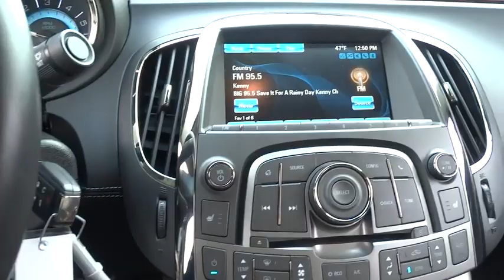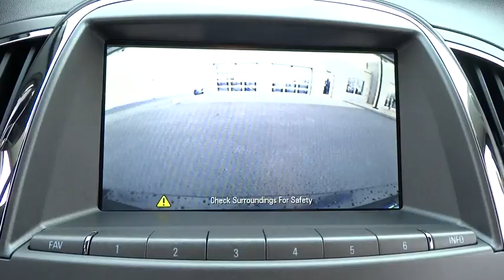2013 Buick LaCrosse Countryside, Hinsdale, La Grange, Palos Heights, Orland Park, IL K3842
2013 Buick LaCrosse

Ettleson Cadillac
6201 S La Grange Road

EPA 36 MPG Hwy/25 MPG City! CARFAX 1-Owner, ONLY 31,385 Miles! Heated Leather Seats, Onboard Communications System, CD Player AND MORE! KEY FEATURES INCLUDE: Leather Seats, Rear Air, Heated Driver Seat, Back-Up Camera, Hybrid, Satellite Radio, iPod/MP3 Input, CD Player, Onboard Communications System, Aluminum Wheels, Remote Engine Start, Dual Zone A/C, Heated Seats, Heated Leather Seats. Rear Spoiler, MP3 Player, Keyless Entry, Steering Wheel Controls, Child Safety Locks. VEHICLE REVIEWS: CarAndDriver.com explains Buick's sleek LaCrosse offers serenity and comfort at an attractive price.. Great Gas Mileage: 36 MPG Hwy. Fuel economy calculations based on original manufacturer data for trim engine configuration. Please confirm the accuracy of the included equipment by calling us prior to purchase.